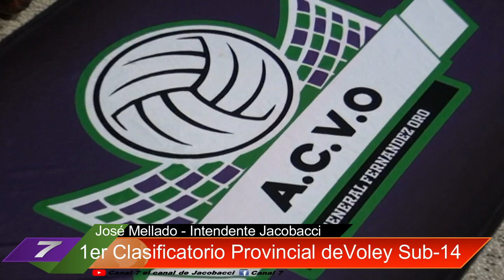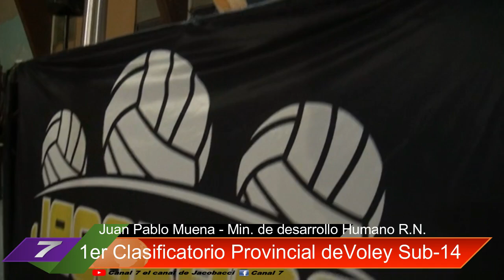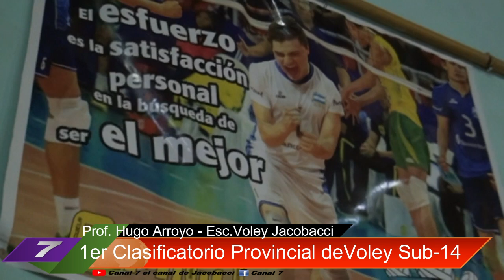8 de Junio Inauguración clasificatorio Voley sub 14 Jacobacci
Inauguración del  1° Clasificatorio Provincial de Voley Sub 14, Zona 1, organizado por la Federación de Vóley de Río Negro.